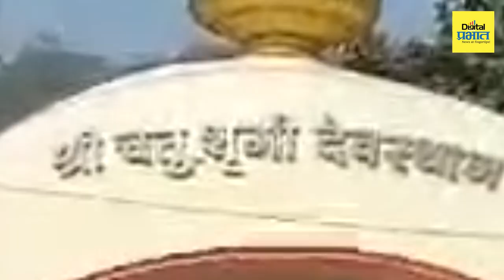नवरात्र उत्सव : वणीच्या सप्तश्रुंगीदेवीचे पुण्यातील स्थान माहितीये का?